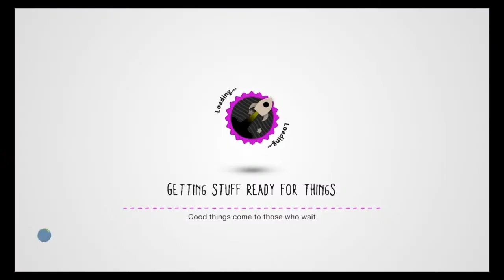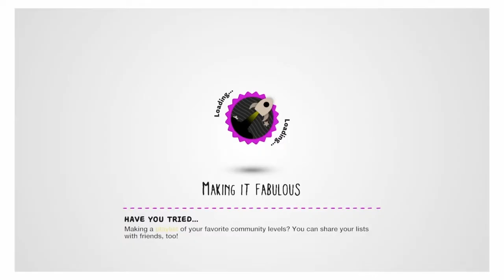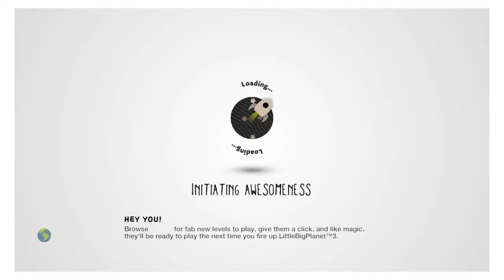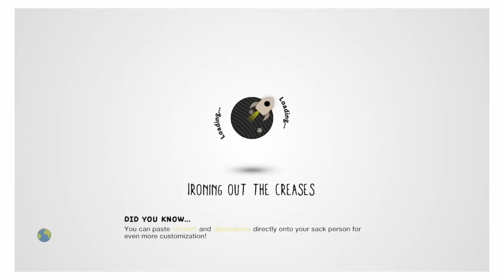Trippie Redd watch this video! let's game brother! ( LBP 3 Gameplay ) ft. xxxtentacion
well lady's and gentlemen, boys and girls if this video some how goes viral, and the homie trippie See's this video I wanna invite  him to play games with me I don't wanna make a video with him I just wanna simply play games! anything! so trippie if you're reading this or watching my video shoot me a PSN friend request and let's play some games. I'm not looking for clout at ALL I just wanna play games with a rapper lol

anyways who's your favorite rapper?